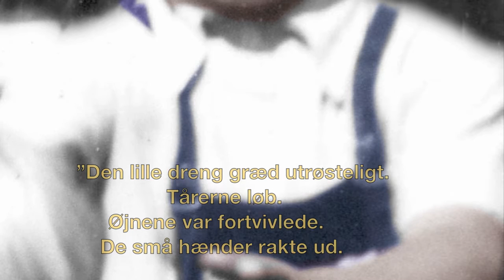Musikkens Kraft!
”Liebster Jesu, wir sind hier”
J.S. Bach.
Girard College Chapel, Philadelphia.

”Musikken var som sluser.
Kraften fossede ud i kroppen.
Nr. 33 var blevet et Kraftværk.”

”Den lille dreng græd utrøsteligt.
Tårerne løb.
Øjnene var fortvivlede.
De små hænder rakte ud.
Nr. 33 trøstede ham.
”Du er en smuk dreng.
Klog og god dreng.”
De omfavnede hinanden.”

”Frk. Hansen der passede
nr. 33 som spæd, sagde:
”Frede, min dreng.”
Hun kyssede ham.
Favnede ham ind i sin varme.

"Jeg elsker dig min dreng"
Kærligheden var omsluttet af musikkens tid.”

Kapitel 11 Musikkens Kraft!
”Barn nr. 33 - et barnerequiem”